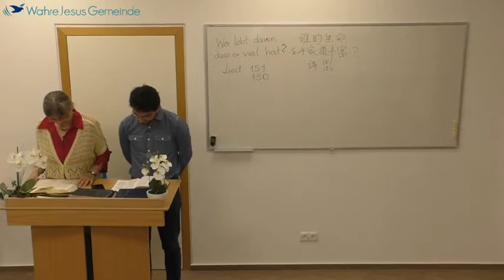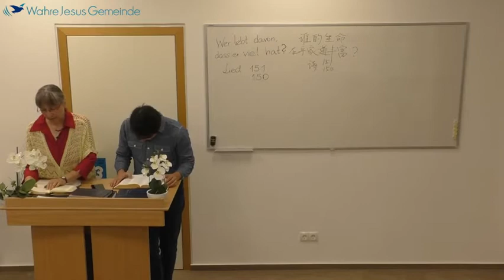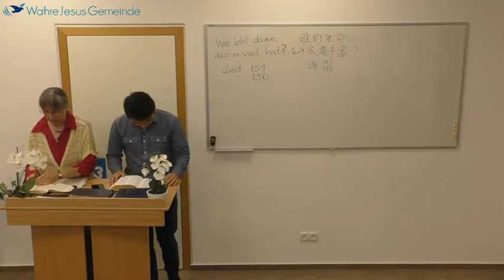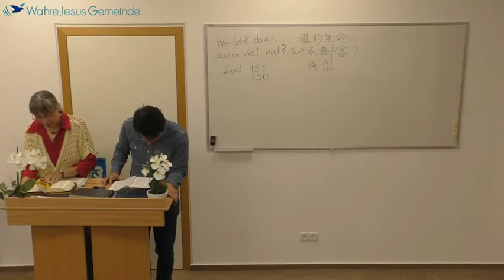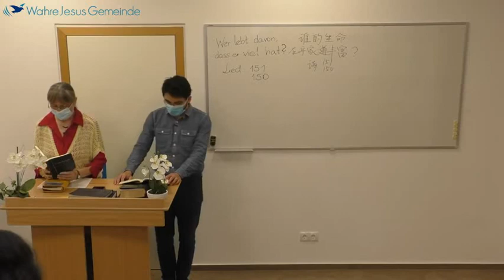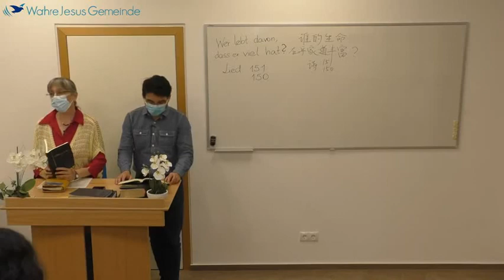2021.0918-誰的生命在乎家道豐富?-曼海姆教會